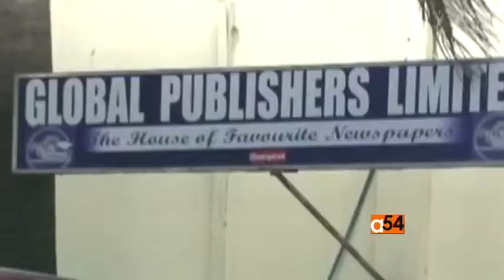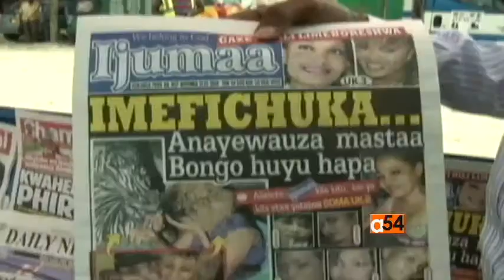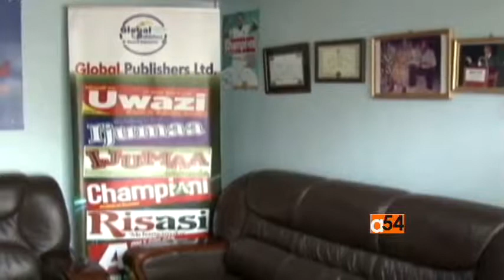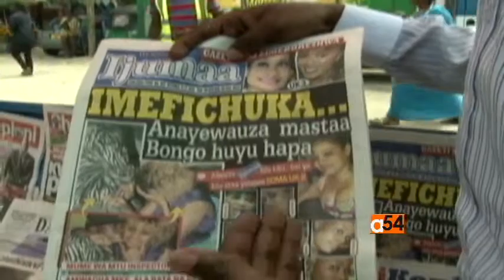Tanzania's Global Publishers and General Enterprises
Tanzania's Global Publishers and General Enterprises - Giving other newspapers on the streets a run for their money